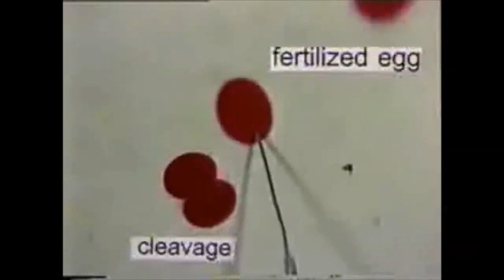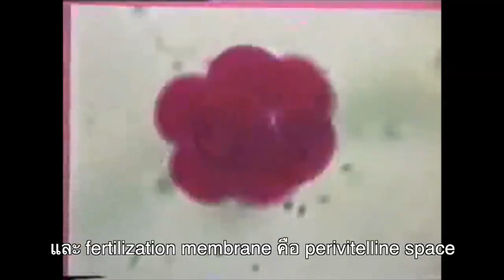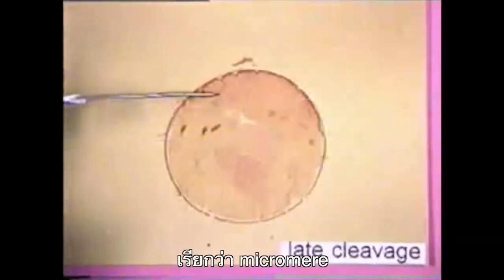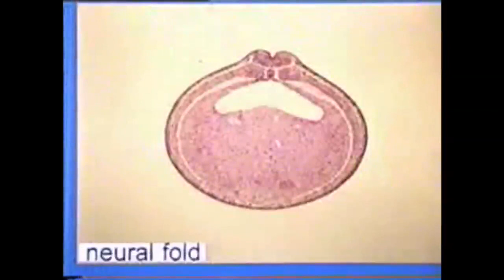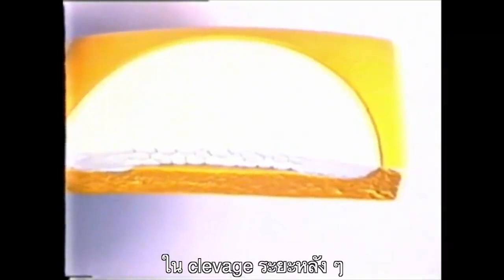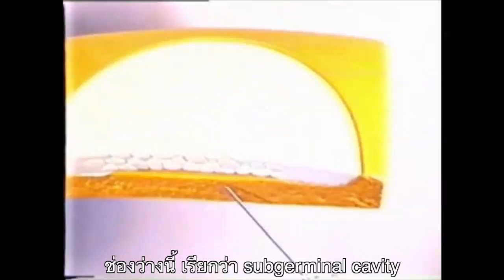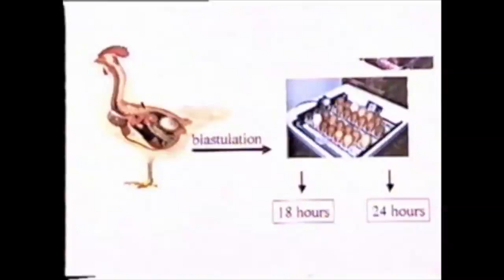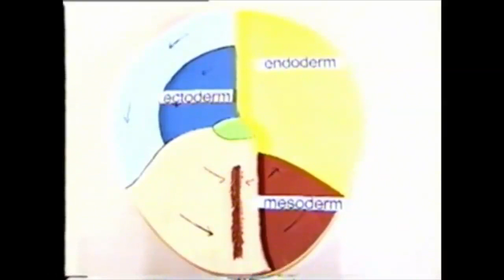202104inter LAB: development starfish, frog, chicken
clip VDO for 202104inter LAB: development starfish, frog, chicken